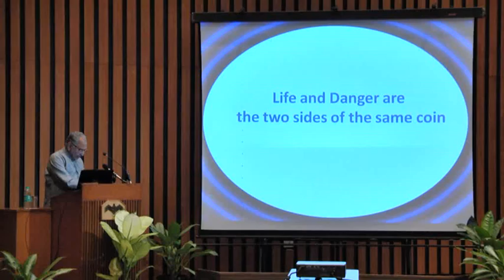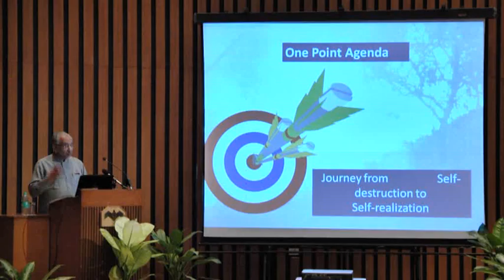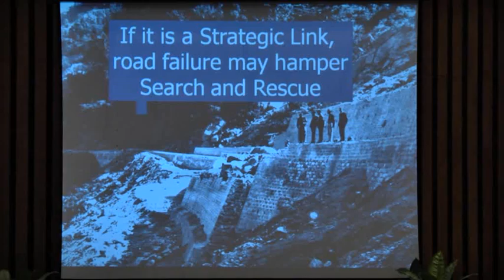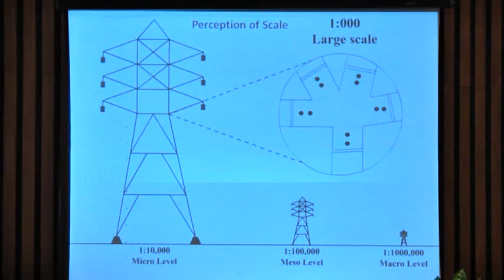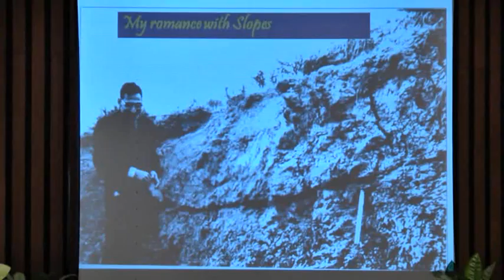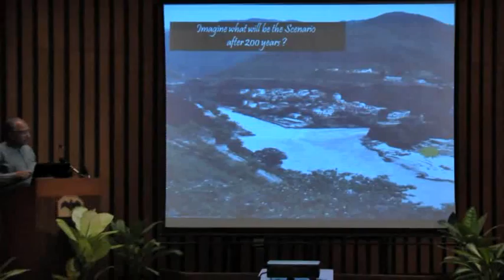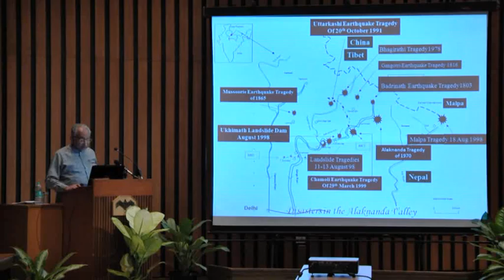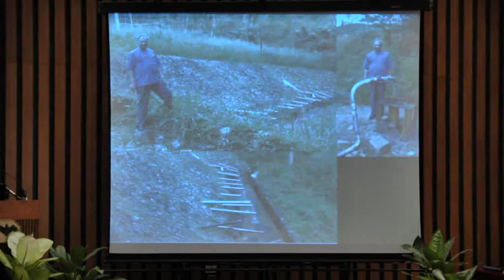Science, Technology and Disaster Management-1 by R K Bhandari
Science, Technology and Disaster Management-1 by
R K Bhandari